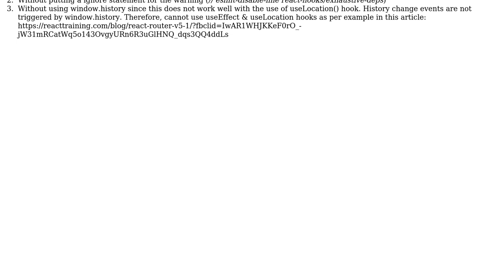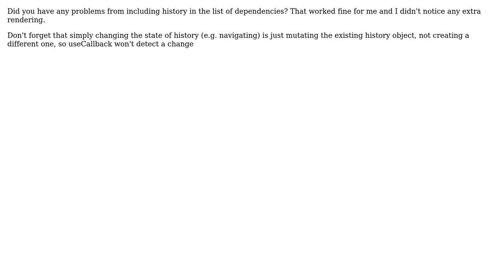How to use global object within useCallback without having it as a dependency (remove warning)?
With thanks & praise to God, and with thanks to the many people who have made this project possible! | Content (except music & images) licensed under CC BY-SA | Music | Images & others | With thanks to user Stephane user FrenchMajesty user Andy and the Stack Exchange Network Trademarks are property of their respective owners. You are responsible for your own actions.